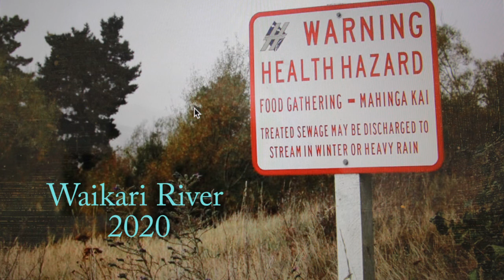Rivers lost.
Ex-chair of Fish & Game, Martin Clements, explains the rivers lost in his life time.